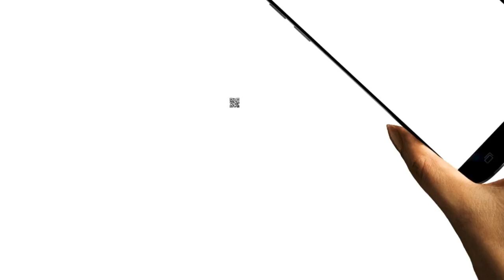मनी लॉन्ड्रिंग मामले में पूर्व मंत्री Anos Ekka को हुई 7 साल की जेल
झारखंड के पूर्व मंत्री एनोस एक्का पर मनी लॉन्ड्रिंग केस में बड़ी कार्रवाई की गई है. ED की कोर्ट ने एक्का को सात साल जेल की सजा सुनाई है. साथ ही उनपर 2 करोड़ रुपये का जुर्माना लगाया है.